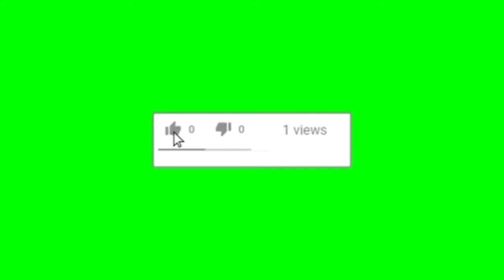GARAAD NUUR IYO ERAYGA SOOMALI DAAWASHO WACAN